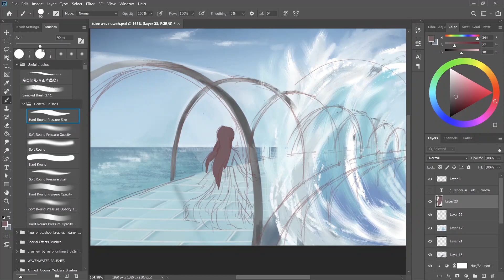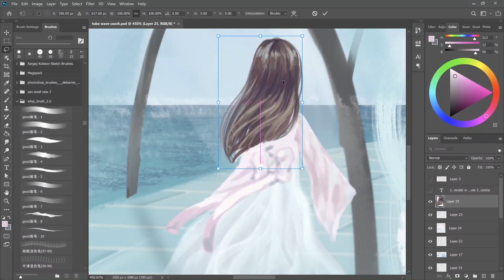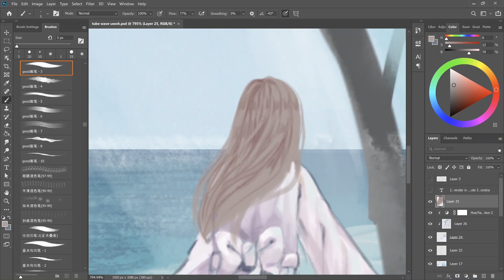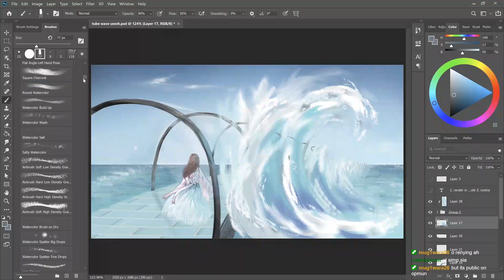[Anime Drawing] Anime Girl | Anime World | Manga | Time Lapse Serenity & Dream | EchoEZly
Finally getting to upload this piece. It was a birthday gift for a close friend. Idea credits to her DREAM w

Anime Drawing for Beginner - Catch the HOTTEST Anime train in 2021! See you in the next lesson. *** SIGN UP and join us today!

When we look at other people's arts or drawings, we often wish we had their talent or ability to draw. Art is intended to appeal and connect with human emotion, and Drawing is not a matter of talent that you have or don't have. You, too, can improve your art sense and drawing skills with enough practice and dedication.

*** Why is it so important to learn the correct method in drawings? ***
Art has elements of SKILL, just like learning a new language or playing football has techniques. If you never learn those basic skills and steps, then, of course, you will have limited skills! But, if your education incorporates those techniques and skills, you will become more skillful.

Drawing is as much an observational and reconstruction game. Once you understand the basics of drawing techniques, you can practice correctly apply and transition between physical and digital platforms. Learn drawing tips and how art benefits us in life in this video.

Hi! I'm Ezuri. I enjoy teaching and assisting others in reaching their full potential and shining with their passion. I am good at anime sketches, cute anime boy and girl drawings and character designs. Managing learning classes in a systematic and effective manner is my second nature.

Want to learn more about anime drawing from Ezuri? Follow these steps:
2. FOLLOW ECHO EZLY
3. TELL ME WHAT YOU WANT

With love,
Ezuri

Song: Another You (feat. Bibiane Z) - Bibiane Z & Thimlife

Song: Vibrant (feat. Brenton Mattheus) - Brenton Mattheus & AK